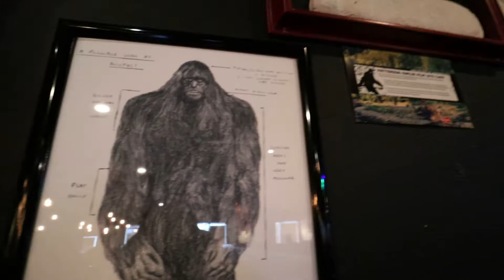Monster Mash Burgers Review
Checking out the new Monster Mash Burger in Pigeon Forge, TN